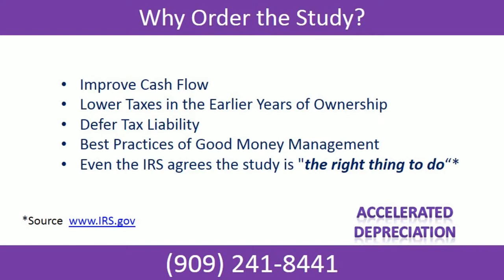Depreciation of Buildings